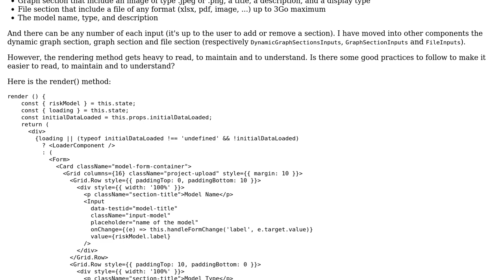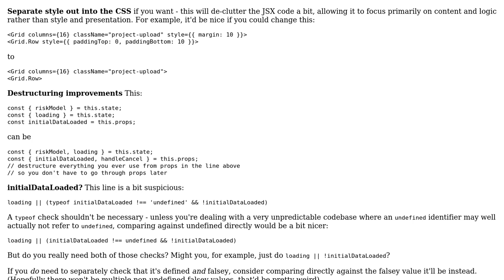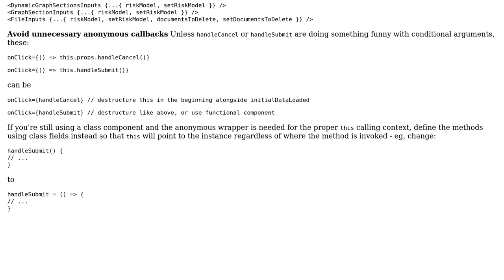Rendering the form of a model with many different complex inputs in React.js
With thanks & praise to God, and with thanks to the many people who have made this project possible! You are responsible for your own actions.